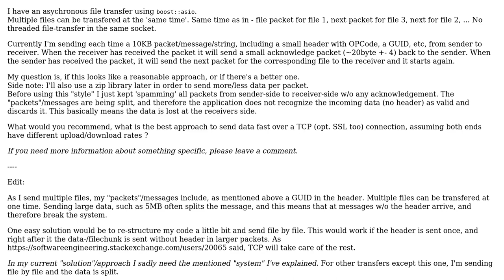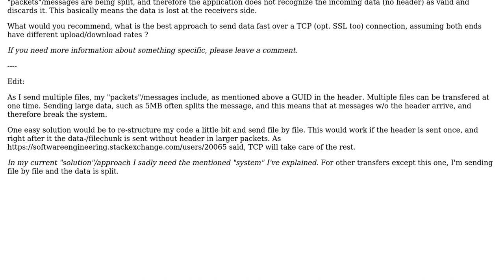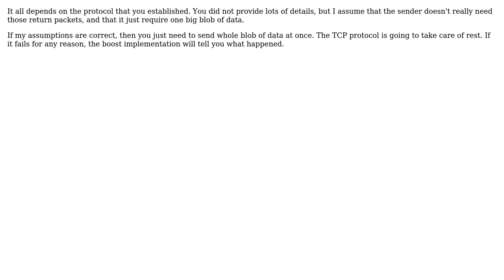Asychronous TCP File transfer (2 Solutions!!)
Asychronous TCP File transfer

With thanks & praise to God, and with thanks to the many people who have made this project possible! | Content (except music & images) licensed under CC BY-SA | Music | Images & others | With thanks to user Martin Kochanski user B? user Blacktempel and the Stack Exchange Network Trademarks are property of their respective owners. You are responsible for your own actions.